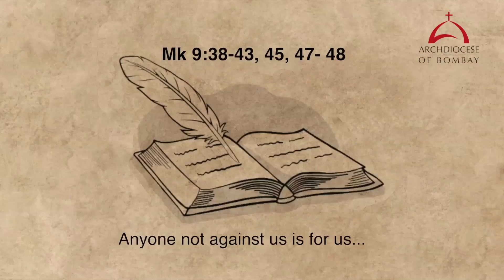Gospel Reflection - September 30, 2018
Reflection: 26th Sunday in Ordinary Time